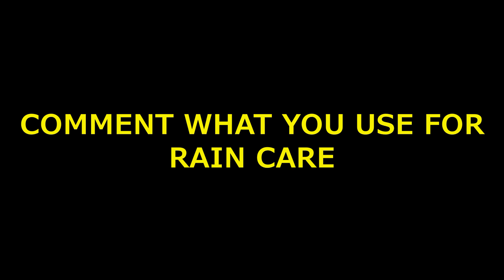Protect Your Bike & Scooter From Rain🌧 | Avoid Rust & Watermarks Problem | Monsoon Tips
1. WD40 Multi Purpose spray
2. Kangaroo
3. ZORRIK 88
4. Groz Rust Cleaner

MICROFIBER CLOTH SET

1. Royal Enfield
2. Royal Enfield High Quality

ESSENTAIL FOR TRIP
- RD350 Handlebar
- Air Seat
- Airfly Leg Guard
- Diamond Leg Guard
- Sump Guard
- Fog Light 20w
- Fog light 30w
- K&N Air Filter
- BMC Air Filter
- Motul 7100 Engine Oil
- Liqui Moly 15w50 Oil
- Motul 300V Engine oil
- Mobile holder with charge

Essential Kits For Riders
- Multi Tool Kit 1
- Multi Tool Kit 2
- Anti Puncture Liquid/Gel
- Riding Gear kit
- Riding Safety kit
- Tyre Inflator Air Pump

1. SHELL 15W50
2. CASTROL 15W50
3. GULF 15W50
4. Motul 7100 20W50
5. Liqui Moly 15W50
6. Motul 5100 10w50
7. Motul 3100 20W50

1. Alarm Disc Lock
2. SS Disc Lock
3. Heavy Duty Bike Brake Lock
4. Heavy Duty Stainless Steel Cable Lock
5. Anti-Theft Alarm System
6. Wheel Lock
7. Multi Cable Lock
8. Heavy Duty Lock

1. Microfiber Cleaning Cloth
2. Chain Cleaner Brush
3. All in One Cleaner Polish
4. Body cover Silver
5. MATTE Paint Polish
6. Motul Combo(Lube & cleaner)
7. RE Body Cover
8. WASH SHAMPOO
9. FAST WAX SPRAY
10. 3M WAX
11. SCRATCH REMOVER

1. SPANNERS SET
2. Tool Kit, Screwdriver and Socket Set
3. Mini Tool Kit For Home
4. Home DIY TOOL Kit
5. Bosch Mini Garage Tool Kit Set
6. Taparia Socket Set (Recommended)

1. DRL LED Headlight 105W
2. DRL LED Headlight Basic
3. DRL LED ANGLE EYE HEADLIGHT 55W
4. C6 65000k LED LIGHT
5. NIGHTEYE LED LIGHT
6. DRL LED Light 55W
7. 6 LED Fog light 24W(2pcs)
8. Yellow Light Fog Light 20W(2pcs)
9. CREE LED Fog Light 40W(2pcs)
10. 12 LED Fog Light 36W CREE

1. SHELL 15W50
2. CASTROL 15W50
3. GULF 15W50
4. Motul 7100 20W50
5. Liqui Moly 15W50
6. Motul 5100 10w50
7. Motul 3100 20W50

1. Goggles & MASK
2. Probiker Gloves
3. Steelbird Air SBA-2 Robot HELMET
4. STEELBIRD AIR SBA-2 MATTE BLACK HELMET
5. STEELBIRD SBA 1 R2K HELMET
6. VEGA RYKER BOLDER HELMET
7. VEGA RYKER D/V HELMET
8. KNEE & ELBOW GUARD *
9. STEEL KNEE & ELBOW GUARD